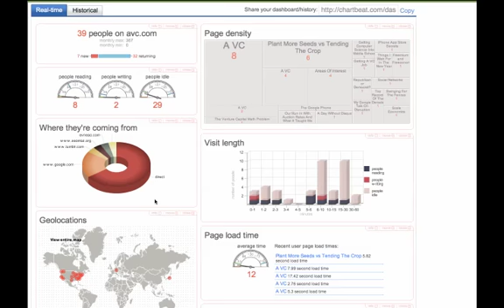Chartbeat capturing a spike in traffic - the replay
Fred Wilson reviewed the Nexus One on his site and his traffic spiked. You can see that period being selected and then replayed.